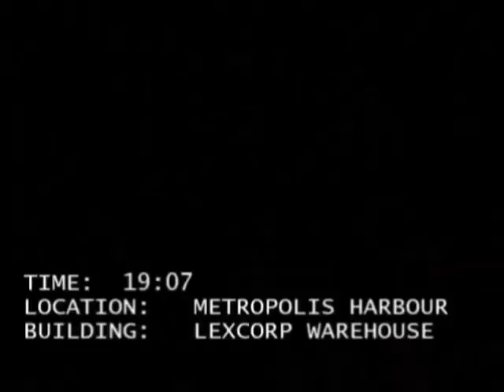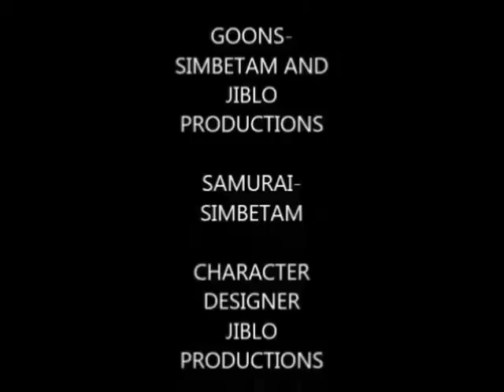Lego Suicide Squad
I have finished the animation. Lego suicide squad is here. Featuring cool custom minifigures and special effects, this brickfilm is ready to be watched.

Enjoy. :D